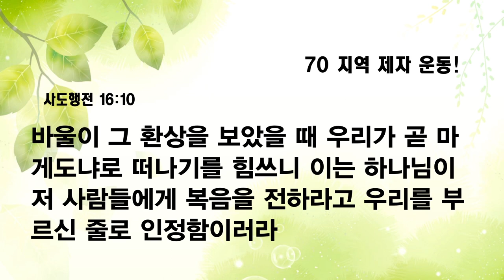[예원교회] 수요예배 - 70 지역 제자 운동! - 오상흔 목사 - 2022.06.22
70 지역 제자 운동!
오상흔 목사